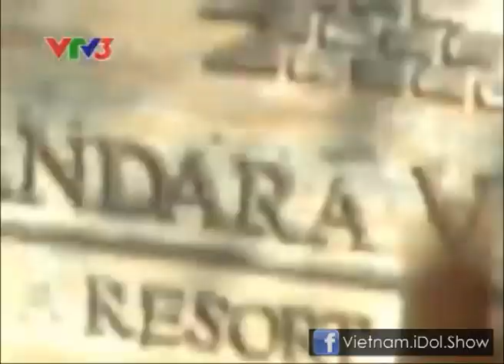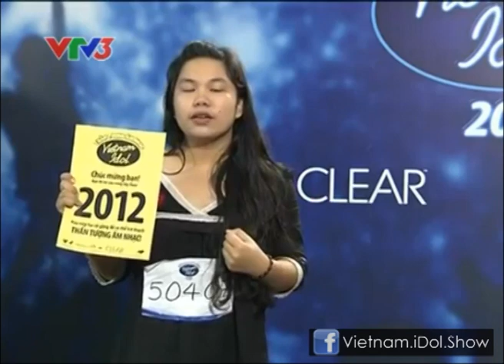[Vietnam Idol 2012] Full Tập 3 - Vòng thử giọng tại TP Hồ Chí Minh - 1/4